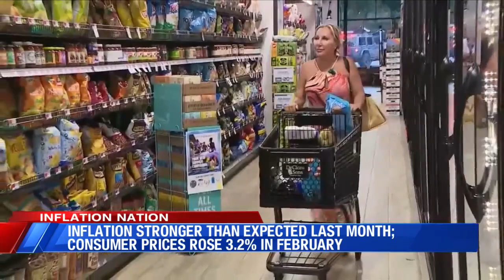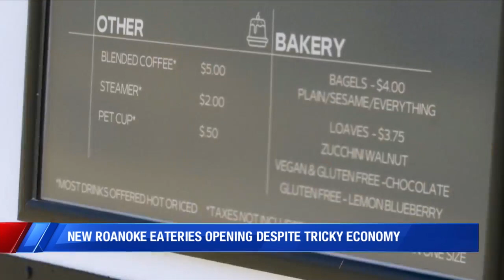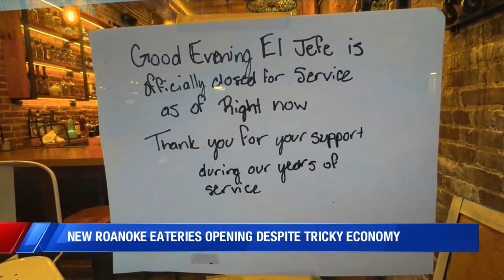New eateries launch in Roanoke despite US consumer lag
Six and Sky, the long-anticipated rooftop restaurant at the top of the Center in the Square, opened its doors Tuesday. It's not the only business taking off despite consumers holding back on spending.